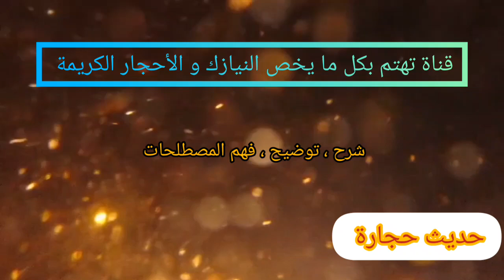الكوندريت العادي من سلسلة تصنيف النيازك